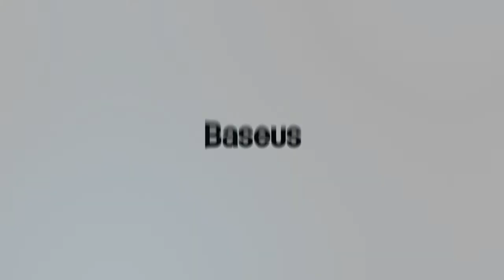5 Ergonomic Laptop Stands From AliExpress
✅ 3. Stand with aluminum stand

5 Ergonomic Laptop Stands From AliExpress